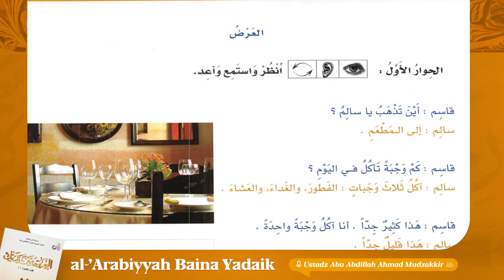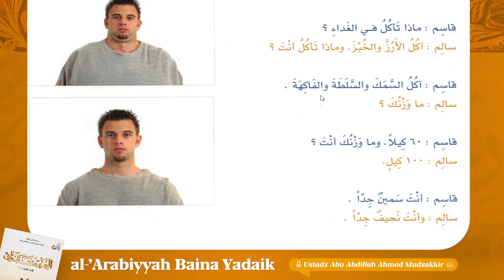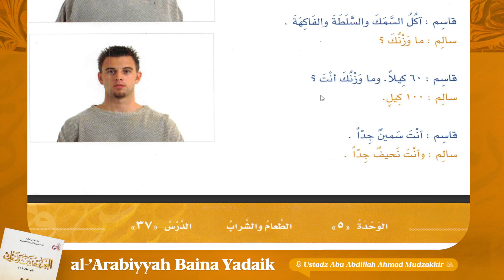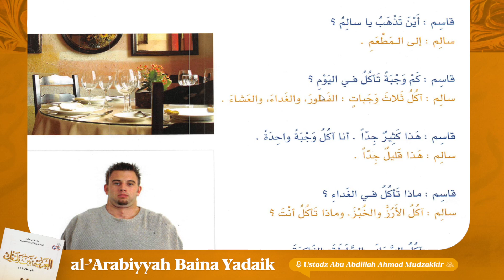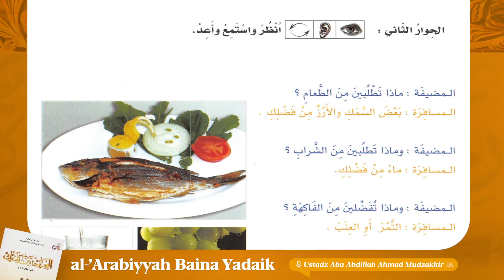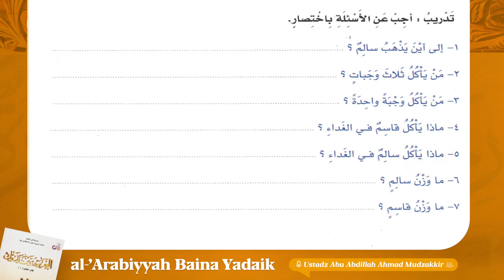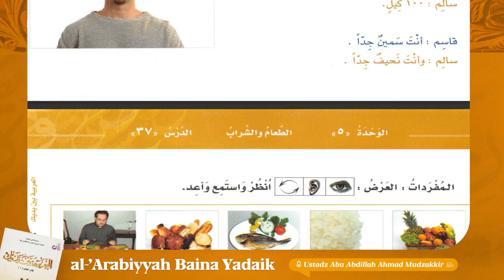39.Bab 5 [Makanan Dan Minuman] | al-Arabiyyah Baina Yadaik #1 | Ustadz Abu Abdillah Ahmad Mudzakkir